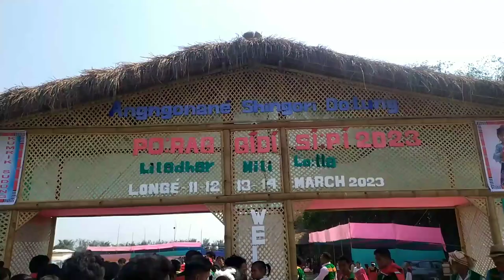মিচিং Singer Bio Pegu নিজৰ গাঁৱত প:ৰাগ 😋 তৰাৱতী মিলি আৰু Mising Ao আহিল/ শিঙৰী/ Kaman Ao PK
Porag 2023 at Shingori village